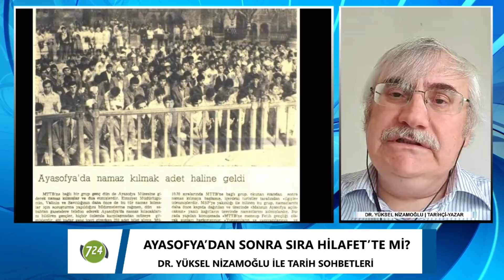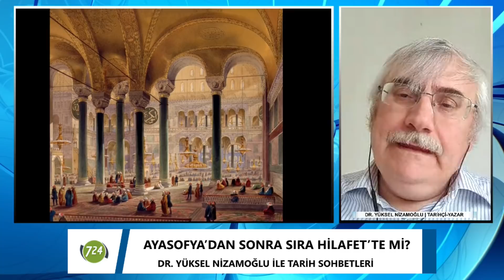Ayasofya'dan sonra sırada ne var?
Dr. Yüksel Nizamoğlu ve Yavuz Altun Tarih Sohbetlerinde bu hafta Ayasofya'dan sonra gündemin ne olabileceği konuşuldu